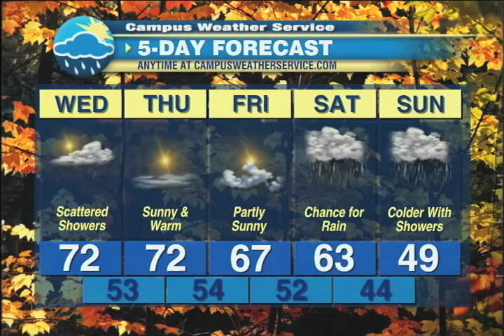Brian Adams' Oct 24th Forecast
Brian Adams.